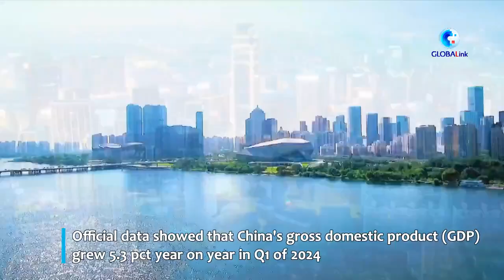Chinese economy sustains recovery momentum, makes notable progress in Q1